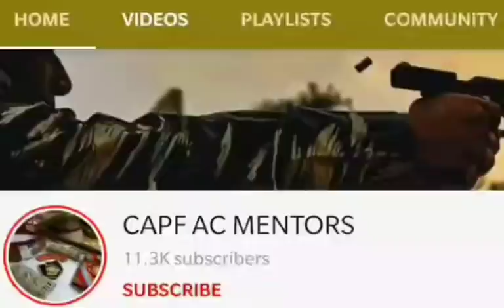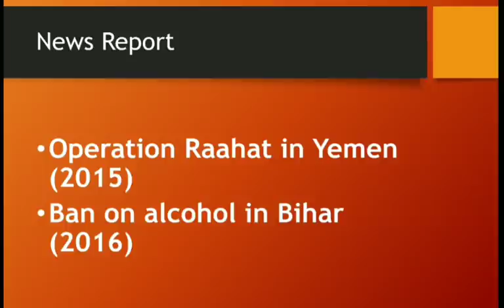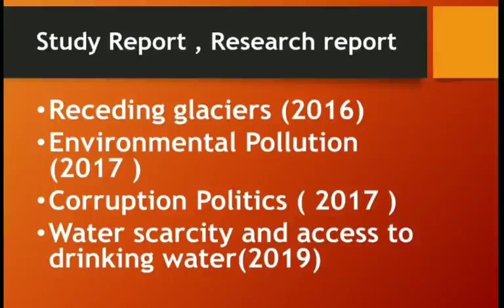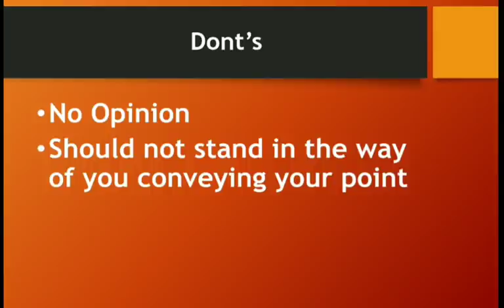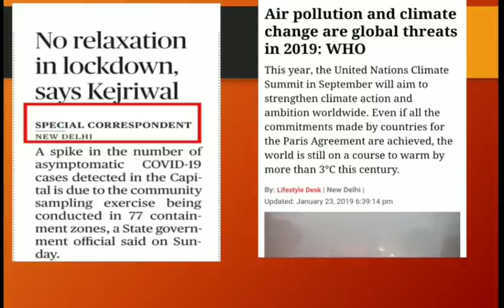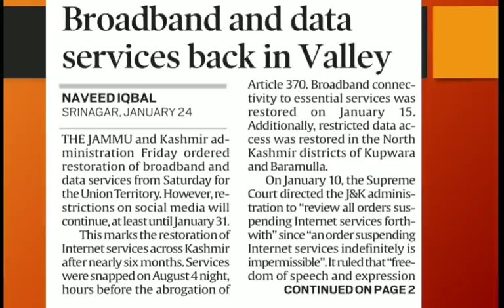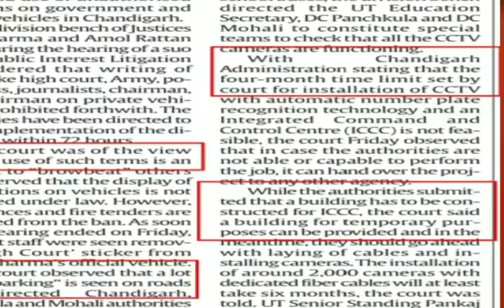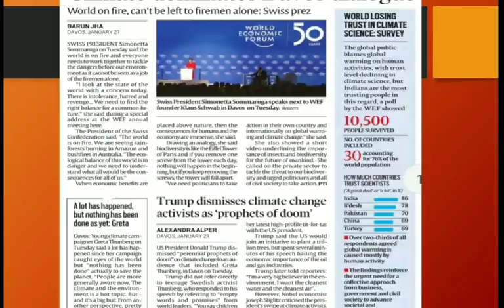Report Writing CAPF-2020 By Asst. Comdt.Janardan Pagar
✅ PAPER 1 ONLY

✅ PAPER 2 ONLY